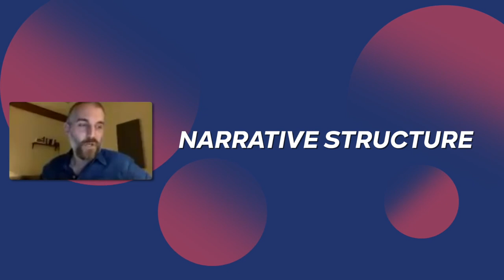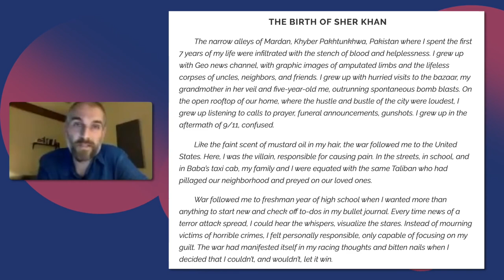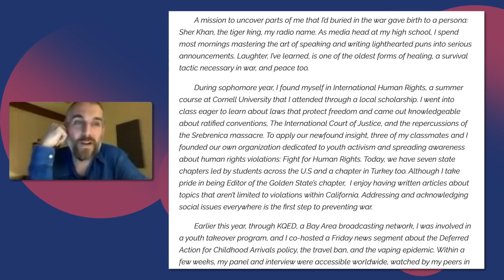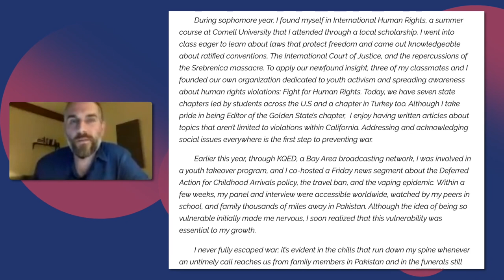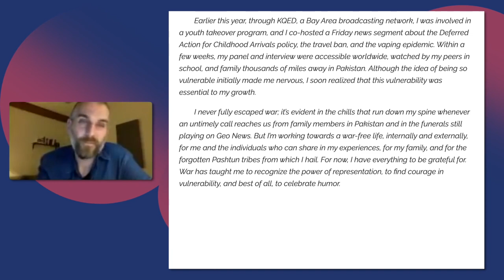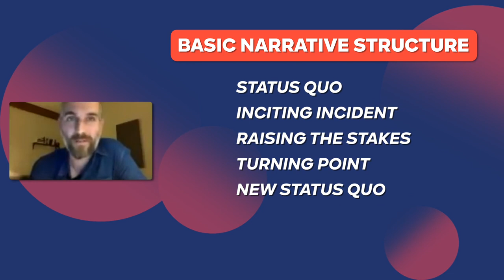Analyzing a Student's Narrative Essay (Emotional)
In this video, I read and analyze a student's (narrative) personal statement essay. Even after reading it many times, I still get emotional!

✋ QUESTIONS? ✋